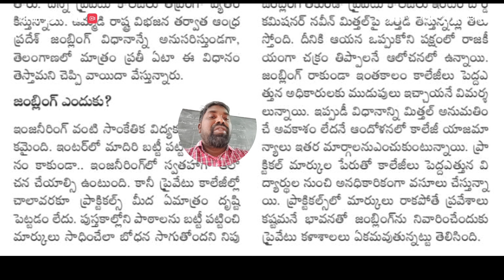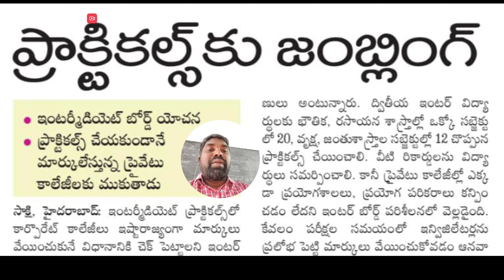Ts Inter Practicals As Jumbling in 2023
telegram link for App courses..Join